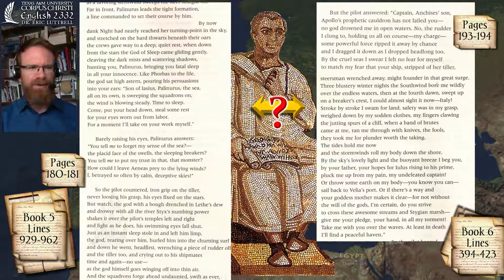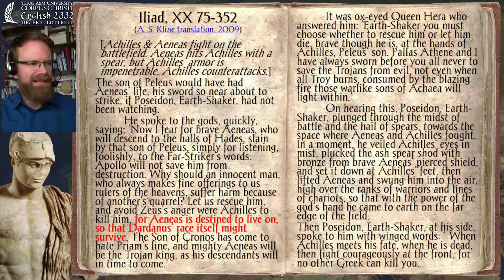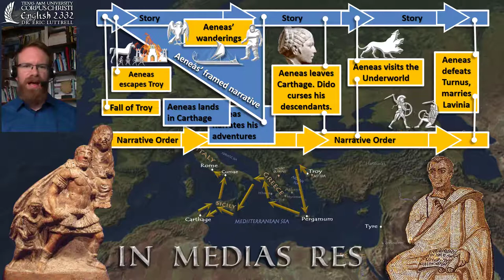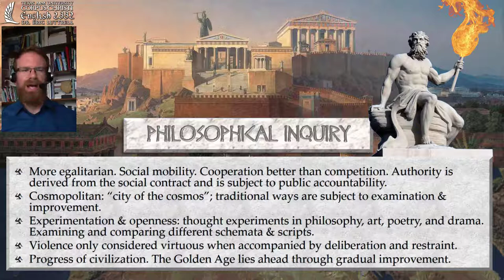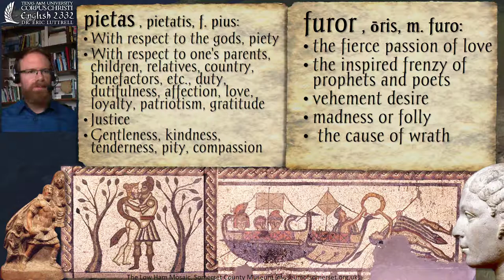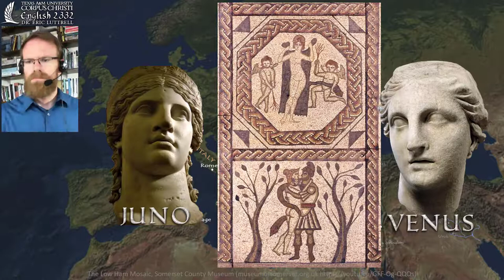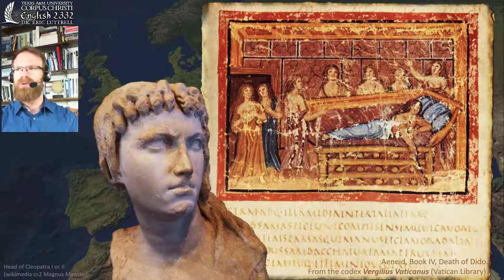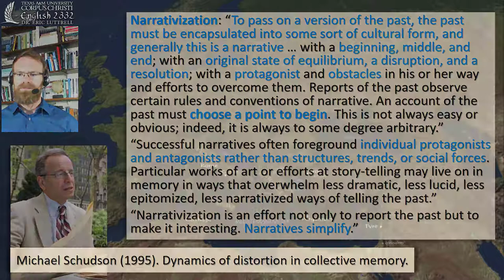Virgil's Aeneid Books 1 ~ 6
This is the second video lecture for Virgil's Aeneid. It covers Books 1-6, including the theme of pietas (duty), parallels with Homer's Odyssey, literary contexts of the characters of Aeneas and Dido, and Virgil's goal of constructing a national epic for the new Roman Empire.